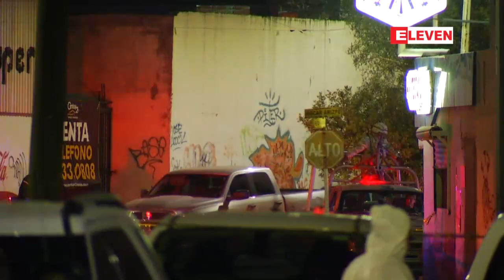မကၠဆီကုိႏုိင္ငံ မြန္တာေရးၿမဳိ႕တြင္ ပစ္ခတ္မႈမ်ား ျဖစ္ပြားခဲ့သျဖင့္ ၉ ဦးေသဆံုး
မကၠဆီကိုႏိုင္ငံ မြန္တာေရးၿမဳိ႕ရွိ အိမ္တစ္အိမ္မွာ ဇန္န၀ါရီလ ၂၈ ရက္က ပစ္ခတ္မႈေတြ ျဖစ္ပြားခဲ့တာေၾကာင့္ ၉ ဦးေသဆံုးခဲ့တယ္လို႔ တာ၀န္ရွိသူေတြက ေျပာခဲ့ပါတယ္။